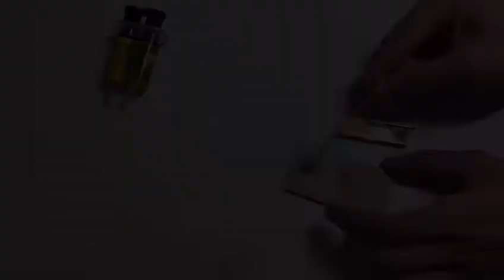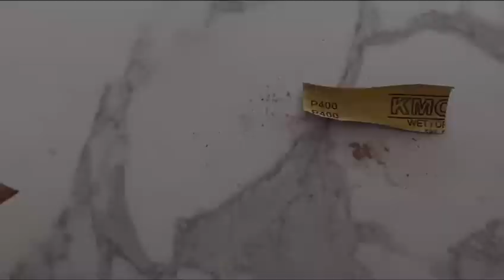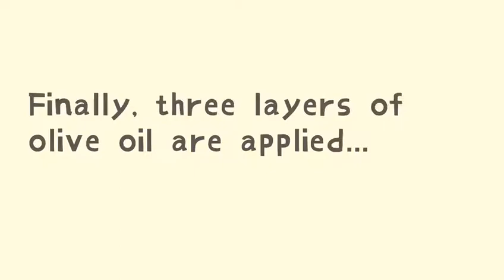I made a letter opener from broken scissors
I spent my holiday making this letter opener from a pair of broken scissors. It looks okay to me and I'm pretty happy with it :)
I didn't include the section of me making the parts for this knife because it was pretty boring and was mostly sawing and filing.